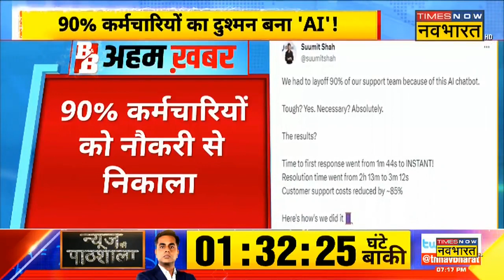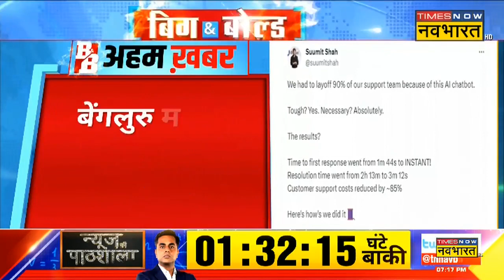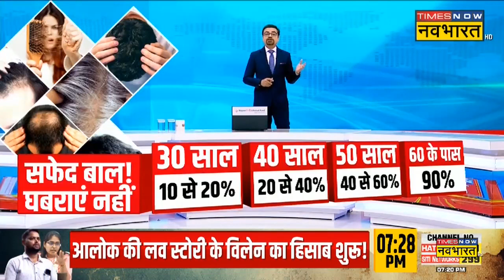B&B Trending: Retail Inflation में बढ़ोत्तरी, खाने-पीने की चीजों की कीमतों में उछाल | Hindi News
Big And Bold Trending News: आम आदमी की जेब पर झटका लगा है। दरअसल रिटेल महंगाई दर (Retail Inflation June) में बढ़ोत्तरी हुई है। बताया जा रहा है कि जून 2023 में रिटेल महंगाई दर 4.81% रही। देखिए पूरी खबर...